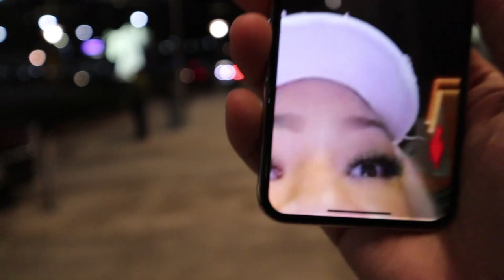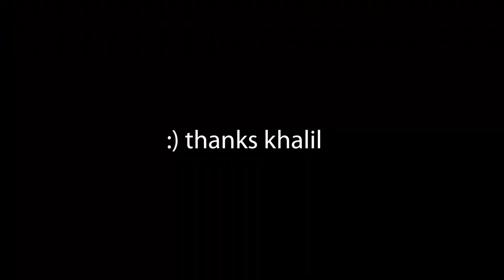21st BIRTHDAY VLOG at Lenox Mall - ATL, GA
Went to Lenox Mall for my 21st Birthday to spend some money! XD .. Thanks Khalil for recording.